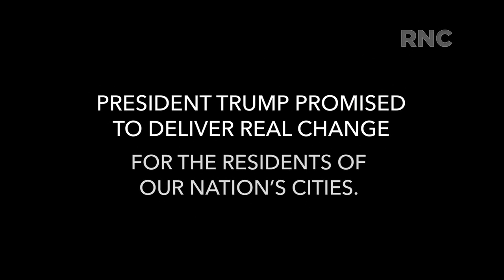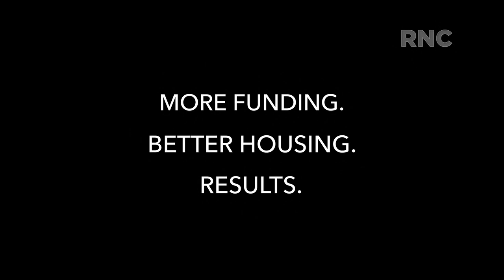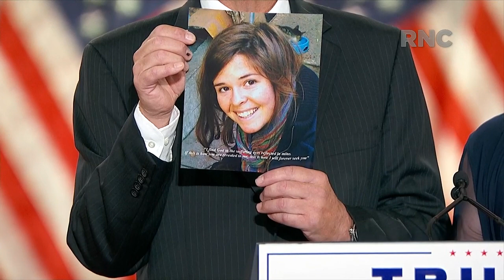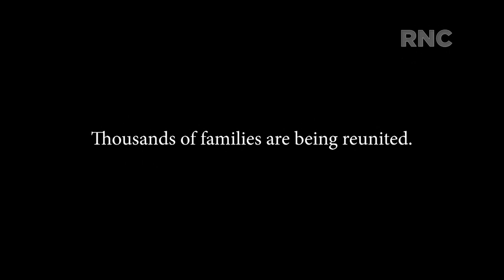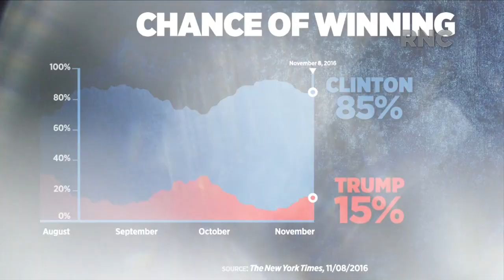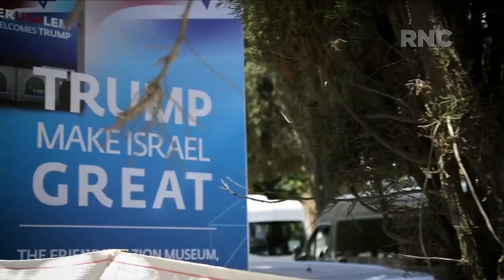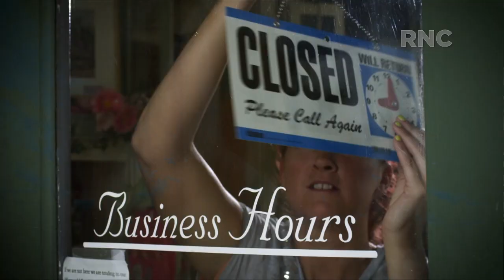Republican National Convention 2020 - Night 4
Tune in to the final night of the Republican National Convention, featuring remarks from President Donald Trump, Ivanka Trump, Rudy Giuliani and more.